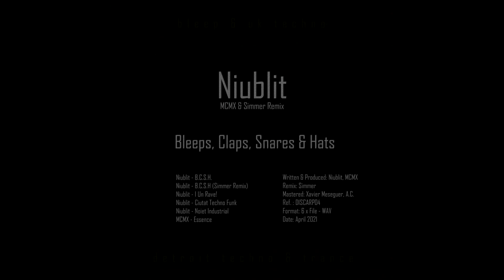Niublit - B.S.C.H (Simmer Remix) [DISCARP04 Bleeps, Claps, Snares & Hats]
[DISCARP04 Bleeps, Claps, Snares & Hats]
Written & Produced: Niublit, MCMX
Remix: Simmer
Mastered: X.Meseguer, A.C. (Ciutat Techno Funk)
Genre: Electronic
Style: UK Techno, Bleep, Detroit Techno